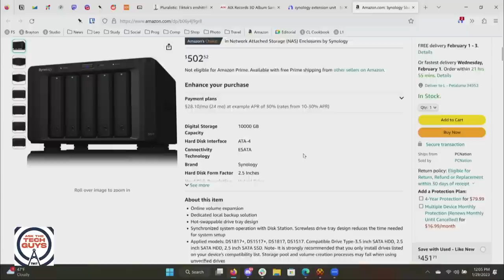Photo & Video Archiving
On Ask the Tech Guys, Leo Laporte and Mikah Sargent answer a caller's question about a good process for better preparing their digital photos and videos for storage on a network drive. Ant Pruitt chips in with some suggestions as well.

Guest: Ant Pruitt